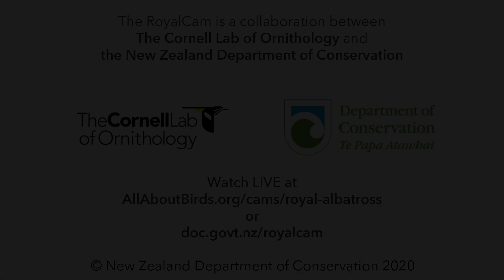Royal Albatross Chick Atawhai Stretches Wings Wide | DOC | Cornell Lab – Sept. 4, 2020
The RoyalCam can't even contain the wingspan of young Northern Royal Albatross "Atawhai." This adult-sized nestling is set to take wing over the open ocean sometime in September, so spend some time with her while you still can!

or at

The season of 2019/2020 has seen the Royal Cam once again move up the hill. Now at Top Flat Track our new pair is OGK (banded Orange, Green, Black) a 21 year old male and YRK (banded Yellow, Red, Black) and 25 year old female. YRK laid the egg on 14 November 2019.

This season the live stream has partnered with Cornell Bird Lab. There are some new features including a trial of night vision and the ability to pan and zoom the camera at the rangers discretion.